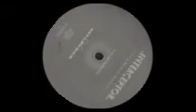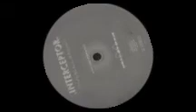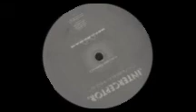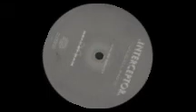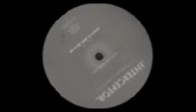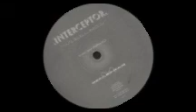Interceptor - Wheelings (Cellophan 04) 1998. B2: Untitled.